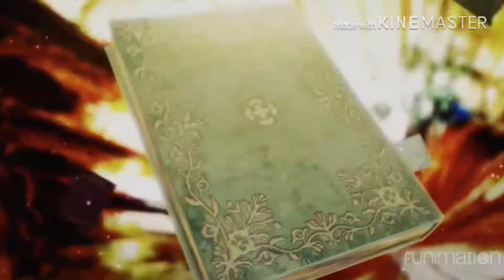Asta’s Bizarre Adventure